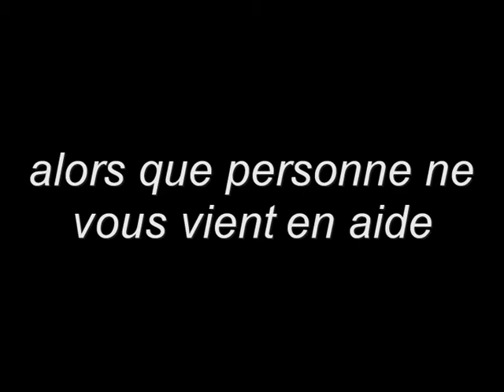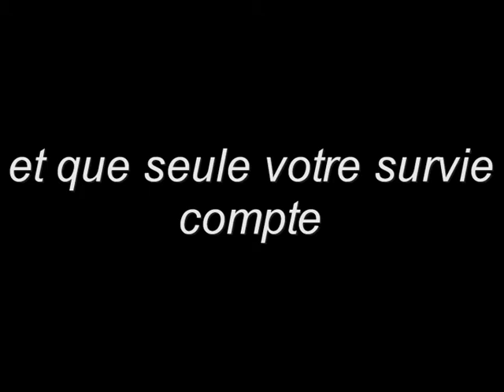The Mist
montage perso du film "The Mist"  (Franck Darabont  ,  2008)